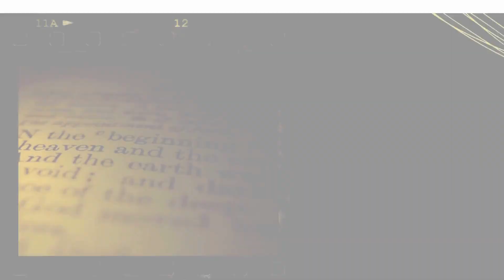Wiara uwięziona w schemacie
Istnieją przepisy prawa kanonicznego, przepisy liturgiczne, ściśle określające jak ma np. wyglądać sposób przystępowania do Komunii Świętej. Jednak wszystkie przepisy kodyfikujące najważniejsze obszary życia kościelnego nie są w stanie opisać naszej wiary w Boga Trójjedynego. Jak można zamknąć w przepisie moje przyjmowanie Miłości Ojca. Jak można opisać paragrafem moją wdzięczność wobec Jezusa Chrystusa za Jego bezinteresowną śmierć na Krzyżu. Jak można zdefiniować bogactwo darów i charyzmatów jakie otrzymujemy od Ducha Świętego. Dlatego wiara jako pas transmisyjny łaski od Pana Boga może w różny sposób, i ilościowy i jakościowy, pokazać obecność trzech Osób Trójcy w naszym życiu. Dlatego dla mnie gest wzniesionych do Pana Boga rąk i postawa stojąca (gest oranta) jest syntezą mojej relacji do Boga.

Gest oranta
Rozłożenie rąk (expansis manibus)

Ludzie rozkładają ręce wtedy, gdy czują się bezradni, a wznoszą je do góry wtedy, gdy spodziewają się pomocy z góry, od Boga. Zatem gest rozłożonych rąk jest jednocześnie wyrazem naszej bezradności ale i bezgranicznego zaufania do Boga. „Codziennie wołam do Ciebie, Panie, do Ciebie ręce wyciągam” (Ps 88,10; por. Wj 17,1; Lm 3,41; Ps 118,48).
Jest to gest właściwy przewodniczącemu zgromadzenia, który w imieniu Ludu Bożego zanosi do Boga modlitwy. Postawa oranta (bo taką nazwą określa się osobę modlącą się w postawie stojącej z rozłożonymi rękami) należy do najstarszych i wskazuje na dialogiczny charakter chrześcijańskiej modlitwy (albowiem Bóg chrześcijan jest Bogiem osobowym, który prowadzi z człowiekiem dialog – dialog zbawienia). Gest ten jest obrazem osoby wolnej, odkupionej, uczestniczącej już w liturgii niebieskiej i wielbiącej Boga za dar zbawienia. Jest symbolem duszy przebywającej w raju, zmartwychwstania, bezpieczeństwa w ramionach Bożych, radości przebywania w pokoju Bożym, symbolem zjednoczenia się z Bogiem. Gest oranta podobny jest do ikony Chrystusa rozpiętego na krzyżu, wielbiącego Ojca, a jednocześnie ogarniającego wszystkich ludzi i wszystkie ludzkie sprawy.

Kategoria: Gesty liturgiczne